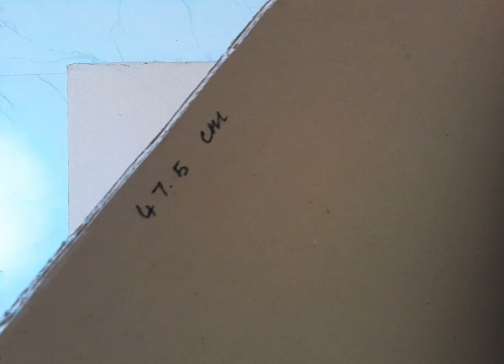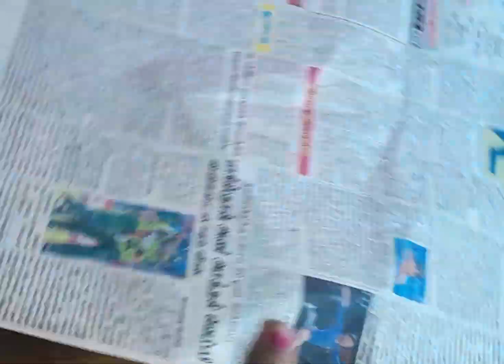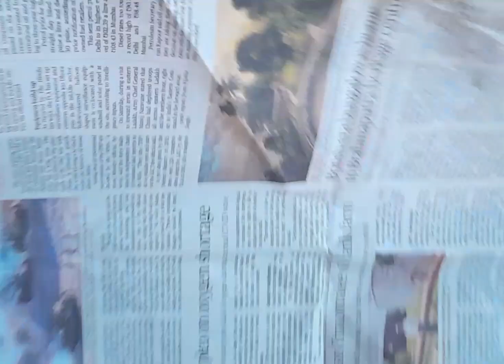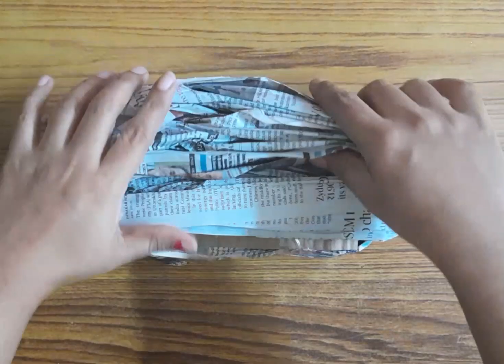kg project |forest or jungle model|how to make forest model|wild animals